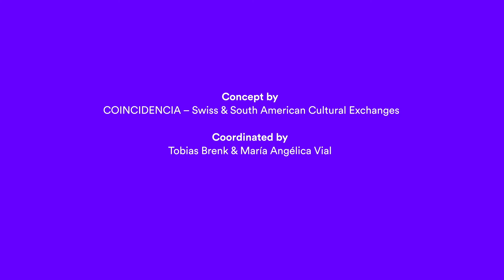«CONVERSAS DIVERSAS» - Ep.6 - «CONNECTIVITY, HERITAGE AND POWER»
SIXTH EPISODE: «CONNECTIVITY, HERITAGE AND POWER»

For the sixth episode of «Conversas Diversas» we invited Marsha! Collectivity (Brazil 🇧🇷) and Bonaventure - Soraya Lutangu (Switzerland 🇨🇭 / Congo 🇨🇩) to an encounter where they share their experiences, practices and concerns. Marsha is a trans collective based in São Paulo represented in this conversation by Audre Verneck and A Transalien, its title is a homage to Marsha P. Johnson ✊, their work empowers, informs and builds a creative economy strategy for this community. Soraya is a DJ 🎛 and musician, developing upon the uses of music as a research tool and sonic 🔊 weapon to confront oppressive structures of power, through the conversation she mentions her latest project 'Taking care of god' developed in Kampala (UG) produced by Arsenic Theatre (Lausanne) in partnership with the Uganda Museum.⠀⠀

Until the end of its programme, COINCIDENCIA launches seven clips of diverse conversations: performers meet visual artists, sound art meets queerness, São Paulo meets Lausanne - online, edited, self-made & pixeled. 7 x 10 minutes samples of a much bigger exchange.

«Conversas Diversas» is a series of online conversations that establishes connections between artists, collectives, and platforms which collaborated with COINCIDENCIA – Swiss and South American Cultural Exchanges in its three years of programme in both territories (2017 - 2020).

International collaborations raise a series of concerns, contextual differences, and abysses. The aim of this video project is to disseminate ideas and develop discussions on diverse topics that have been of great importance for the programme. Conversas Diversas is a project that opens dialogues for artists to share their practices and experiences with a great sense of community and listening as essential aspects of the exchange. It’s an experiment that keeps the door open for sharing questions and building connections.